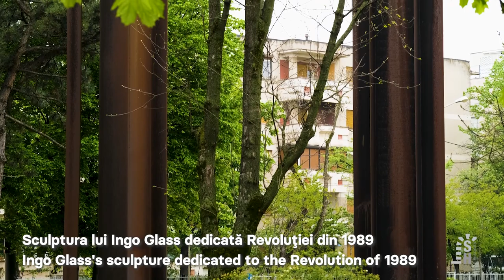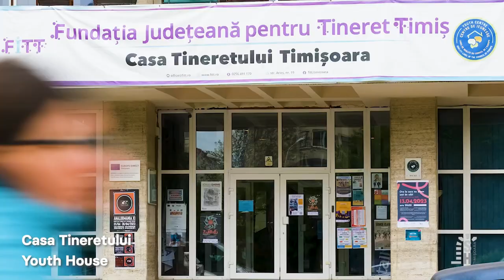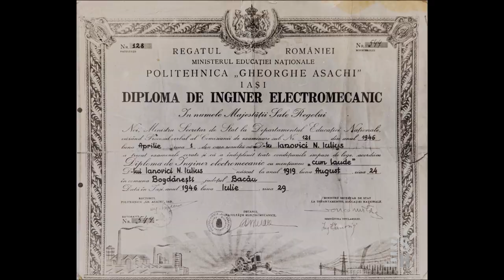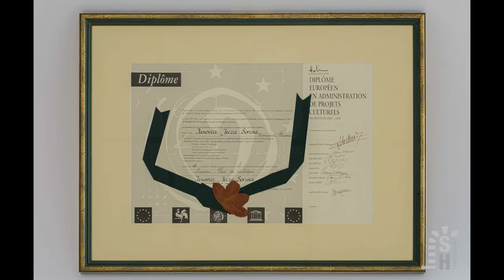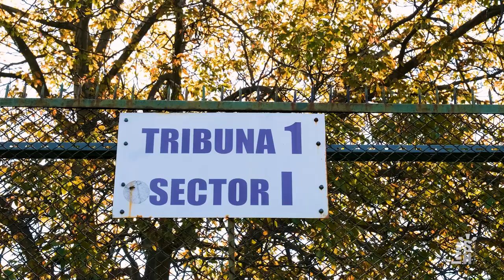Trailer prezentare Cartierul Giroc